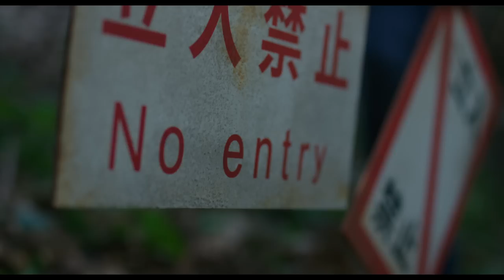THE FOREST - Official Trailer #1 CDN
A supernatural thriller set in the legendary Aokigahara Forest at the base of Mt. Fuji in Japan. A young American woman, Sara (Natalie Dormer of “Game of Thrones” and “The Hunger Games”), goes in search of her twin sister, who has mysteriously disappeared. Despite everyone’s warnings to “stay on the path,” Sara enters the forest determined to discover the truth about her sister’s fate – only to be confronted by the angry and tormented souls of the dead that prey on anyone who wanders into the forest.

Thriller

Cast: Natalie Dormer, Taylor Kinney, Eoin Macken, Yukiyoshi Ozawa
Director: Jason Zada
Writers: Sarah Cornwell, Nick Antosca, based on an idea by David S. Goyer